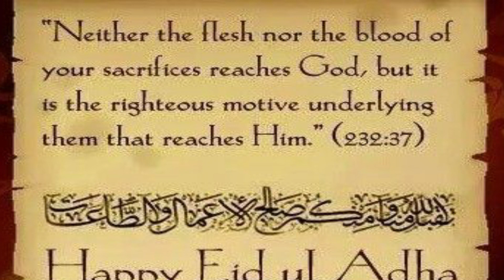Aye Bakra Mandi Chalein (Ras al Khaimah Live Stock Market) Grandma's Garden#Sow#Grow# &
قمنا بزيارة سوق الماشية في رأس الخيمة لشراء الماعز ليتم التضحية بها في عيد الأضحى
عيد مبارك

We visited the livestock market in Ras Al Khaimah to buy goats to be sacrificed on Eid al Adha.

Eid Mubarak!

ہم نے عید الاضحی کے موقع پر قربانی کے لئے بکرا خریدنے کے لئے راس الخیمہ میں لائیو اسٹاک مارکیٹ کا دورہ کیا۔